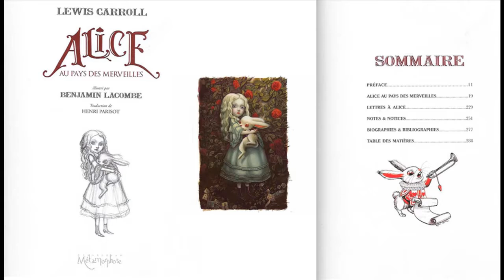ALICE in WONDERLAND illustrted by BENJAMIN LACOMBE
The most beautiful illustrations from ALICE in WONDERLAND from John Tenniel to the present day.

Alice aux Pays des merveilles - lewis Carroll
Alice's  Adventures in Wonderland - Illustration by Jay Alison
Glenda Sburelin - Alice's Adventures in Wonderland